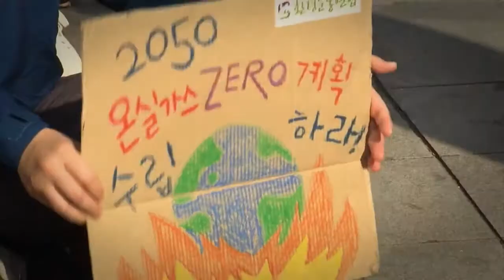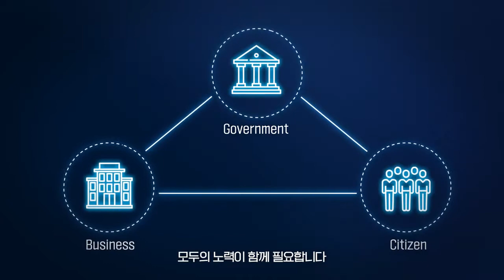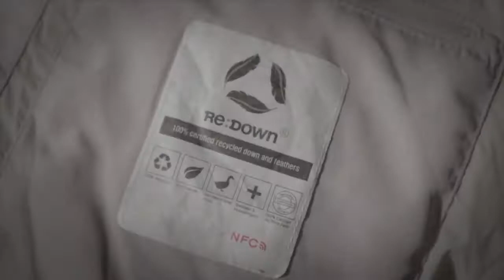2021 P4G Seoul Summit / “Green We Go, Change We Make”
There`s no mask, no vaccine for climate change. We have no time to waste. We have to act together and help each other. No one can secure a sustainable future alone. In the international community, every single one of us needs to combine our efforts together.

2021 P4G Seoul Summit(May 30-31) will be Korea`s first-ever multilateral virtual summit on the environment.